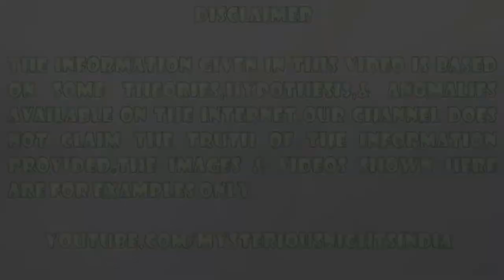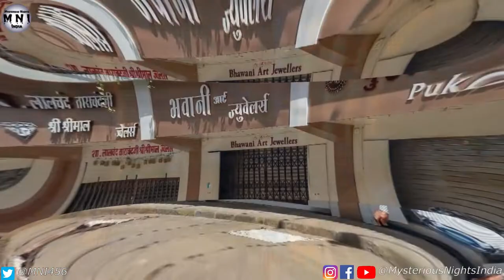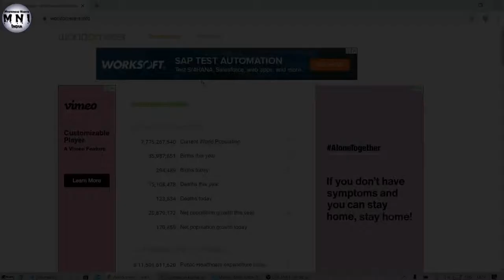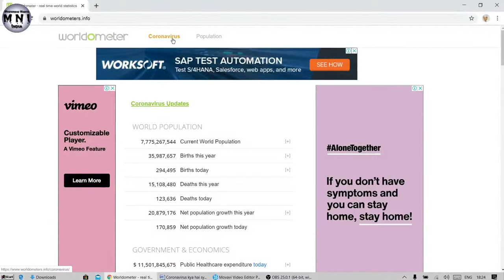Coronavirus kaise phailta hai ? Mysterious Nights India | Episode - 150#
In today's video, we will talk about some facts about coronavirus.

COVID-19